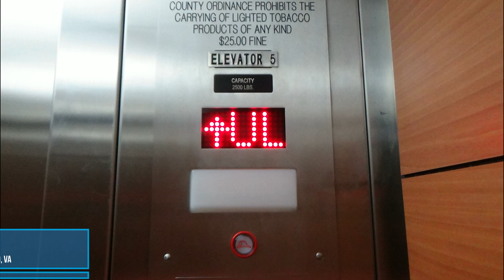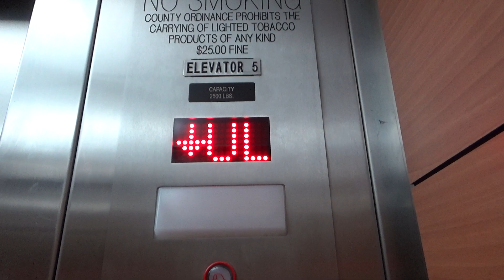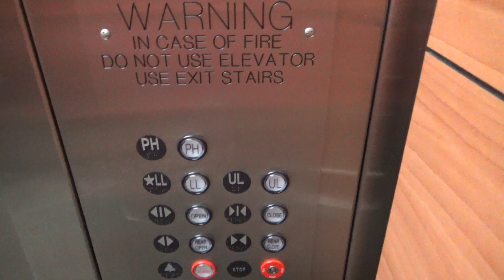MEI Hydraulic Modded Elevator (Car 5) at Springfield Town Center Mall, Springfield, VA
Recorded: 3/29/2019

This is the passenger elevator that goes to the management office.  I usually don't go into service corridors in malls, but since there was a sign that said management office with an elevator symbol that pointing to this corridor, I figured it wasn't completely authorized access only.  This is definitely a mod, likely done when the mall was renovated.  I'm not sure what it used to be, but it is definitely an MEI, likely put in by Kone.  As you could see in the video, there is a freight elevator right beside this, which I also filmed!

Elevator Facts

Control System: MEI
Hoist: Hydraulic
Fixtures: Innovation - Universal
Type: Passenger
Capacity: 2500 lbs

End Screen Music: Skyline by Ikson